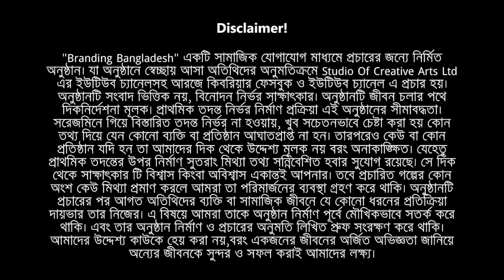শূন্য থেকে শিখরে ! Branding Bangladesh I Episode:51 I Studio of Creative Arts ltd I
Adi was interviewed by studio of creative arts ltd. He told his life story here. Born into middle-class family he was not facilitative properly for childhood and education. But he is a good growing businessman now. He creates a company and bakery of at least fifty workers. This story is challenging as well as motivating for others.